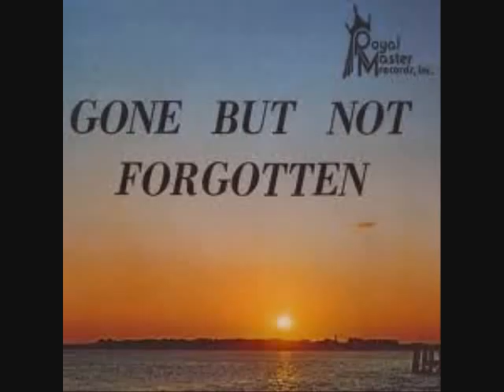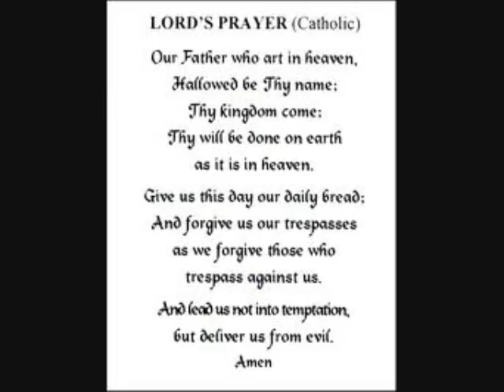DJ KBK Shane Ray Taylor tribute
this a lil tribute to a great man a wonderful friend and a very missed part of alot of people lives we aint forgot about you man RIP Shane Taylor